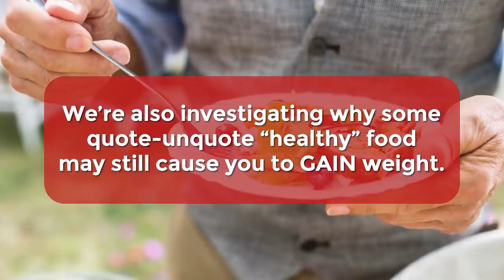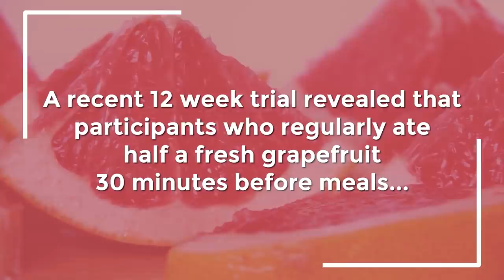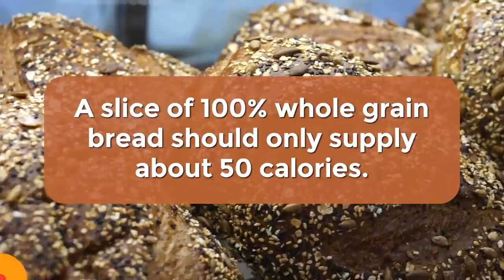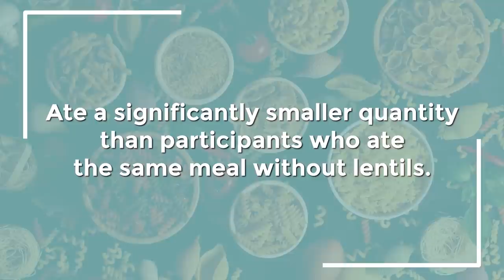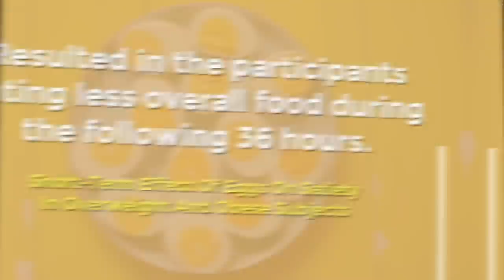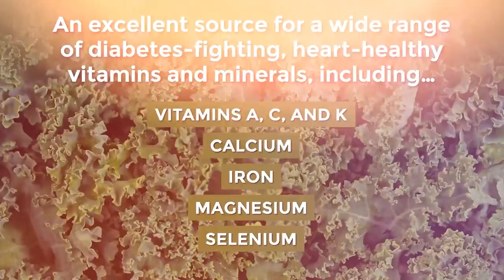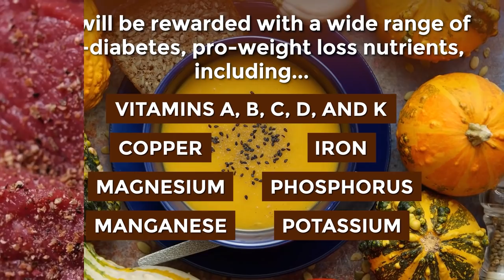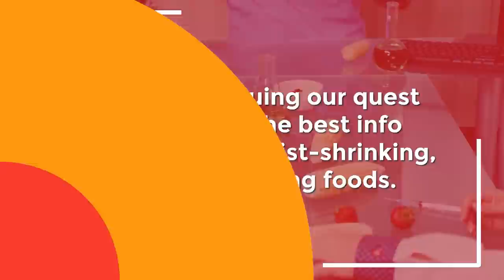8 Great Diabetes-Fighting Foods For Weight Loss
Which diabetic-friendly foods are the best for weight loss?
1) A recent 12-week trial revealed that participants who regularly ate half a fresh grapefruit 30 minutes before meals lost an average of 3 and a half pounds.  Participants who drank grapefruit juice lost about 3 pounds, and even those who only consumed grapefruit capsules still lost an average of 2 and a half pounds.

2) The weight loss potential behind whole grains is mainly found in their fiber content.  A slice of 100% whole wheat grain bread can supply between 9 and 12 grams of carbohydrates, but also about 2 grams of fiber.  That brings its net carb amount to about 10 grams per slice.

3) Pulses are loaded with fiber and protein, which can help you from over-eating.  Their high fiber content can work to slow your digestion, and their protein has been found to stimulate the gastric hormones which increase feelings of fullness.

4) By containing high amounts of fiber and protein without large helpings of saturated fat, lean proteins can aid weight loss by reducing GHRELIN, a hormone which makes you feel hungry, while increasing AMYLIN, a hormone which makes you feel full.

5) According to the recent study Short-Term Effect Of Eggs On Satiety In Overweight And Obese Subjects, overweight females who replaced their normal breakfast bagels with eggs resulted in the participants eating less overall food during the following 36 hours.

6) Cruciferous veggies are typically loaded with fiber.  In fact, most of these vegetables contain about 3 to 5 grams of fiber per cup.  That means a single serving of most cruciferous veggies can net you between 10 and 20% of your recommended daily intake for fiber.

7) Bone broth soups can supply important amino acids which can fight inflammation.  They can also aid weight loss by increasing good gut bacteria, which can work to make your system more efficient at burning calories.

8) Leafy greens have just about the best carb-to-fiber ratios on the planet.  And most leafy greens will barely make a dent in your daily calorie allowance. For example, spinach and swiss chard contain 7 calories per cup. Watercress and lettuce both give you just 4 calories per cup.